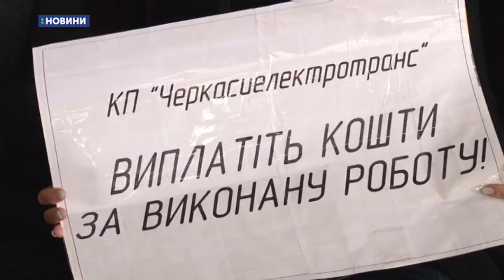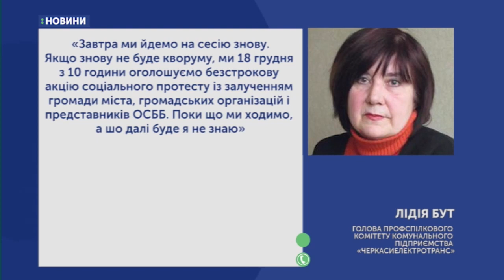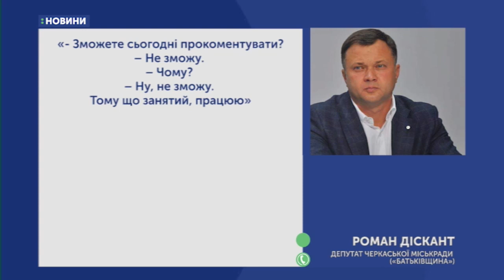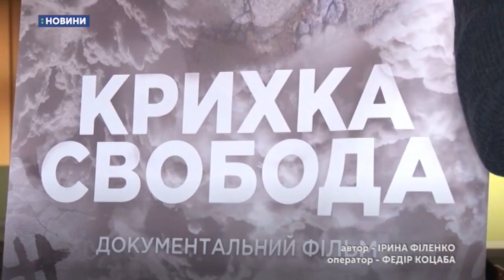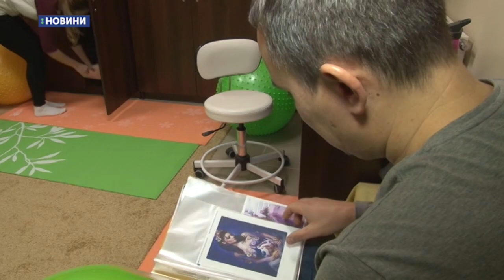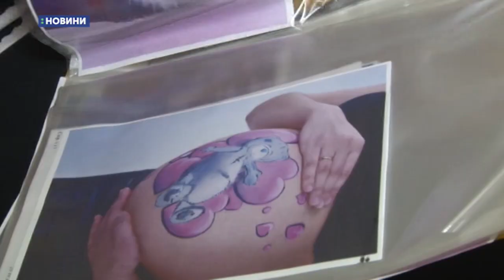13.12.2018. Новини. 19:00